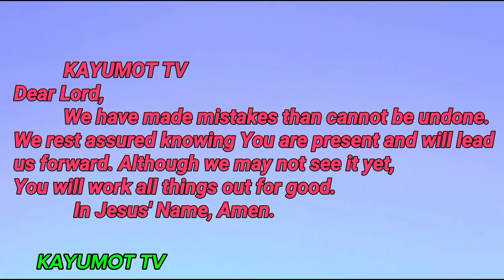SARAP TALAGA KUMAIN SA TABING ILOG AT TABING DAGAT.